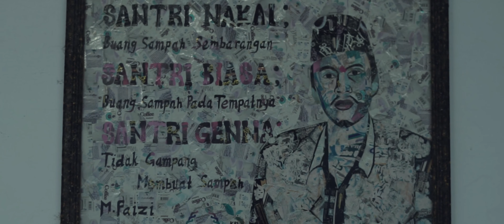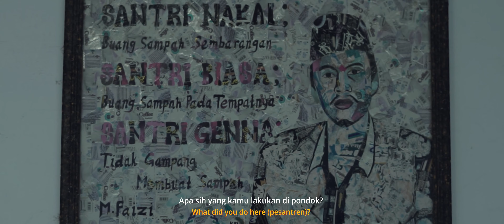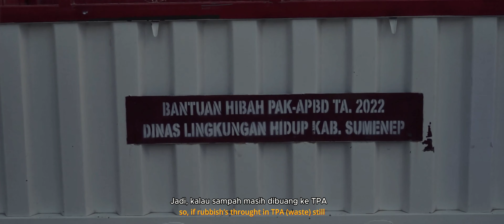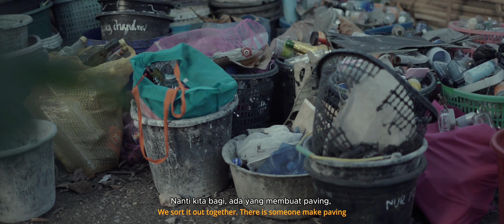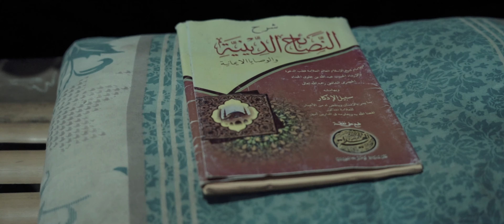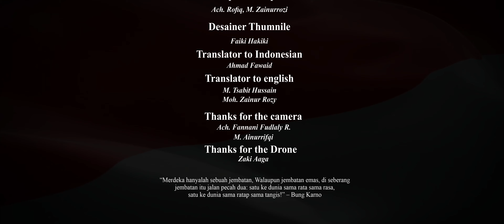Film Pendek Spesial HUT ke-78 RI: "Merdeka dari Sampah" || Sub Indo & Inggris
PP. Annuqayah daerah Lubangsa
Channel resmi Pondok Pesantren Annuqayah daerah Lubangsa, Guluk-guluk, Sumenep, Jawa Timur.

"Mari gunakan internet secara positif, bersama kami nikmati konten edukatif"